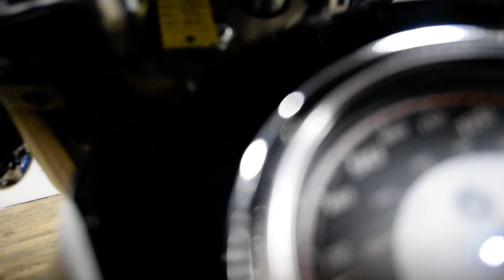2009 Yamaha V Star 950 | Used motorcycle for sale at Monster Powersports, Wauconda, IL